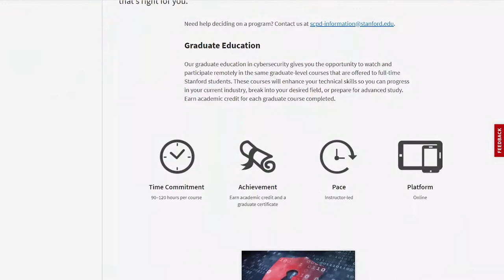Certificate Overview: Advanced Cybersecurity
Gain vital skills needed for today’s cyber workforce. From state-of-the-art software security design principles to concrete programming techniques, this online computer science program exposes you to expert instruction and research addressing cybersecurity in modern technology. Featuring professors Dan Boneh and John Mitchell of Stanford University and industry expert Neil Daswani.